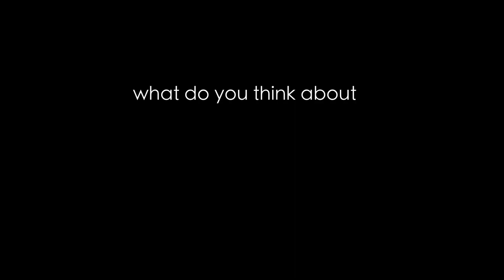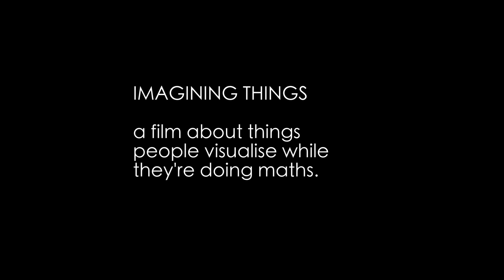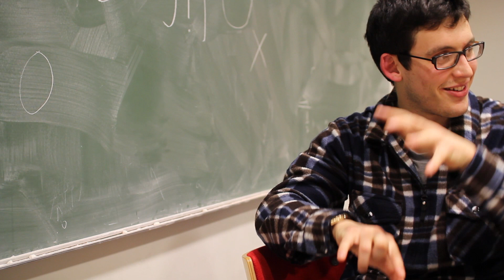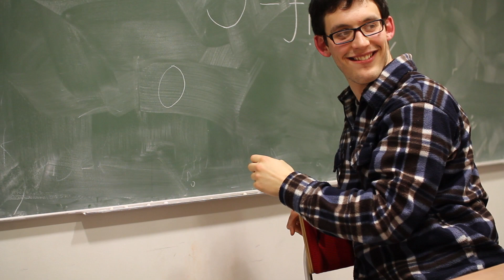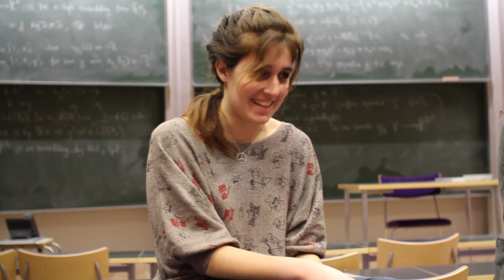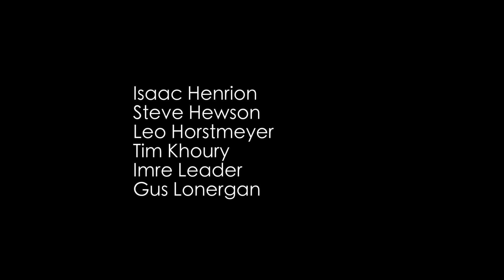Imagining Things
A fresh and surprising documentary about university-level mathematics.

Maths at university is very different from maths at school. It's much more than solving problems - you need to be creative, imaginative, and develop a sense of intuition.

Imagining Things meets a bunch of undergraduates, postgraduates, and researchers at Cambridge University. What's it like to study maths at a high level? What does it feel like? What does it look like in your mind's eye?

Mathematicians work at a level of abstraction well beyond most people's experience. And, for all sorts of reasons, the study of maths is often sensationalised. But most mathematicians are pretty normal, and their answers are easy to relate to.

Imagining Things is a short documentary about maths and about thinking. What happens in your head? What do you think about, when you think about maths?

Imaging Things 2013

Dir. Anna Seigal and Richard Braham

Featuring interviews with: Vicky Neale (senior teaching associate), Imre  Leader (professor), Charlie Gilderdale (senior research associate), Steve Hewson (nrich post-16 coordinator), Aled Walker (3rd year student), John Gowers (2nd year student), Gus Longergan (4th year student), Shani Cohen (4th year student), Tash Morrisson (4th year student), Danial Alvarez-Gavela (4th year student), Alex Veitch (3rd year student), Zoe Wyatt (3rd year student), Yuming Mei (3rd year student), Isaac Henrion (3rd year student), all at University of Cambridge (positions held at time of filming).

Music: Alex Veitch on Piano, improvisation over "Is You Is Or Is You Ain't My Baby" by Louis Jordan

With thanks to: Stewart Horder, Leo Horstmeyer, Tim Khoury, Graham Feinson, Matti Ungheretti, and everyone above!

Filmed at the Centre for Mathematical Studies, Cambridge University 2013.